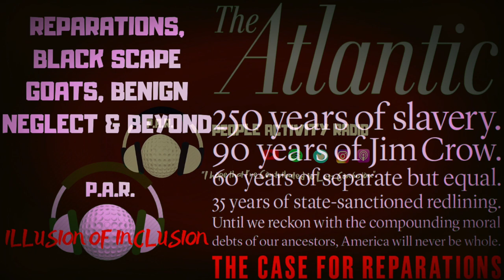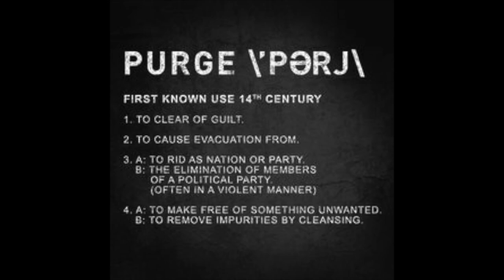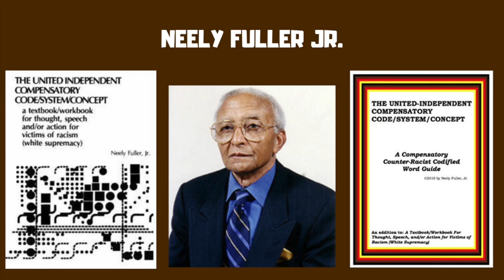Reparations, Black Scape Goats, Benign Neglect and Beyond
We discuss the topic of reparations for American Descendants of Slaves. We analyze black politicians becoming default scape goats for the system of racism white supremacy while attempting to advance their political careers. We play clips pertaining to these subjects featuring Neely Fuller Jr., Kamala Harris, President Barack Obama, Dr. Claud Anderson, Dr. Michael Eric Dyson.